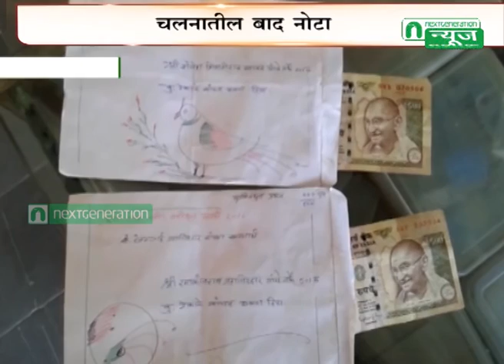Next Generation News : Parbhani Bakshis Vitaran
Parbhani Bakshis Vitaran